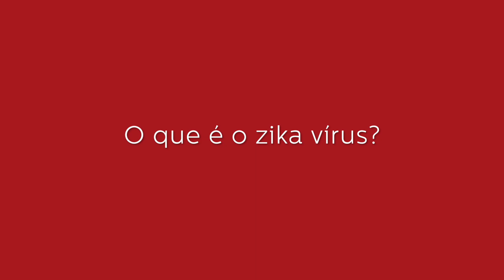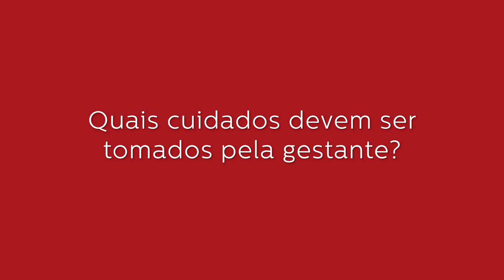Zika vírus e os riscos para gestantes | Fleury Medicina e Saúde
Entenda o que é o zika vírus, como ele é transmitido e qual a sua relação com o surto de microcefalia com o médico assessor para infectologia do Fleury, Dr. Celso Granato. O especialista explica, ainda, quais os cuidados devem ser tomados pela gestante e o que fazer caso ela seja diagnosticada com a doença.

Descubra também as principais ações preventivas que podem ser facilmente aplicadas na sua casa ou no local de trabalho.

Qualquer sintoma suspeito, siga as orientações do seu médico e procure os laboratórios Fleury para realizar seus exames.

Fique ligado nos principais assuntos relacionados à saúde e bem-estar na fanpage do Fleury no Facebook:

Siga o Fleury também no Twitter e no Periscope: @fleury_online